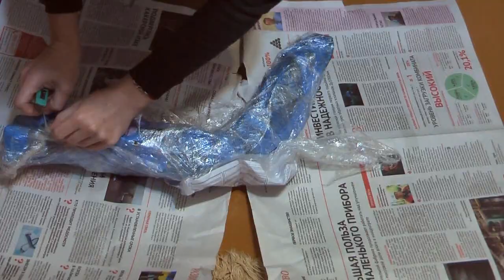Новые сорта роз 🌹 a parcel with roses 🌹 заказ комнатных цветов